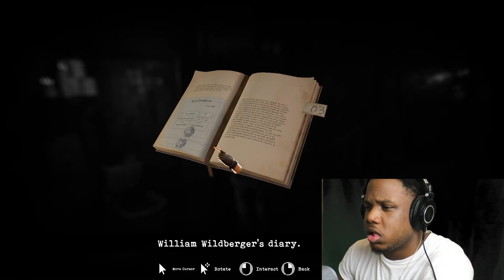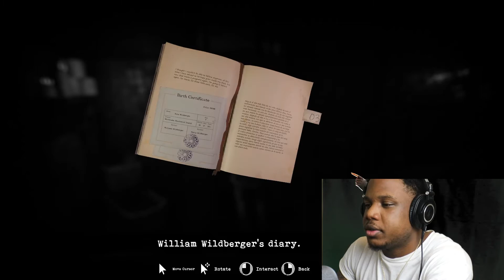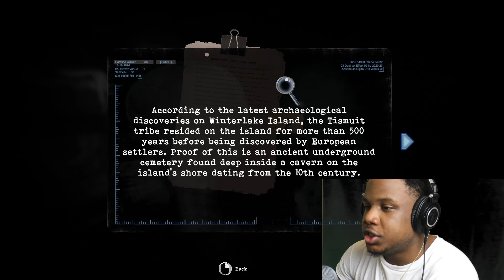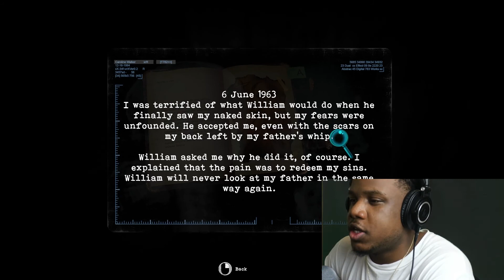WHY IS SHE NAKED? | Tormented Souls Gameplay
I DO NOT HAVE A FACEBOOK
JNGL LIFE Merch will be re-releasing soon

This is my official channel for all gaming and comedy videos